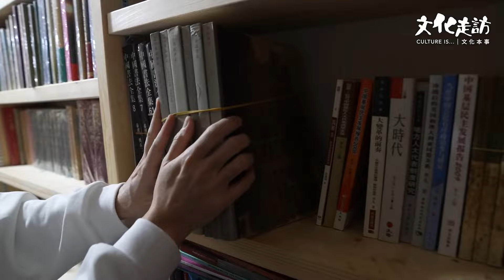【文化走訪】二手書店迎「疫市」而上 籲港人移民前通知收書免浪費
香港爆發第五波疫情，各界再受衝擊。繼連鎖書店近年相繼結業，二手書店也面臨前所未有的困境。這次小編走訪了位於灣仔的精神書局及大埔的解憂舊書店，了解它們在「疫市」下的經營狀況。